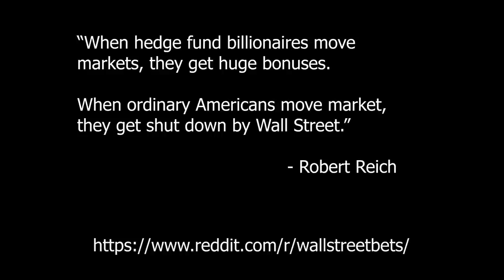$GME To The Moon | Planet of the Apes | r/wallstreetbets tribute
i like the stock